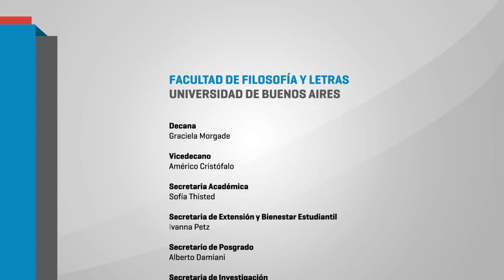"Pensar el bicentenario: construcciones y representaciones emancipatorias" Apertura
La presentación estuvo a cargo de la decana Graciela Morgade, quien destacó la especificidad del aporte de Filo al debate colectivo del Foro. A continuación, el vicedecano Américo Cristófalo remarcó la importancia de la construcción de la universidad pública como espacio de política emancipatoria.